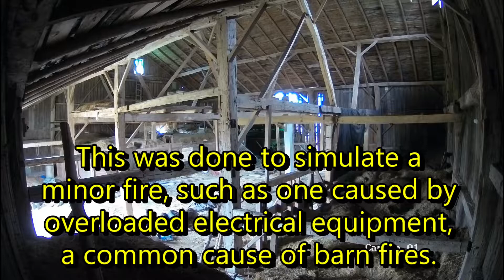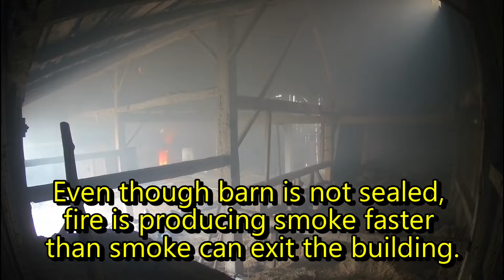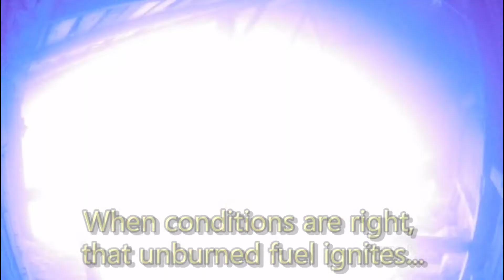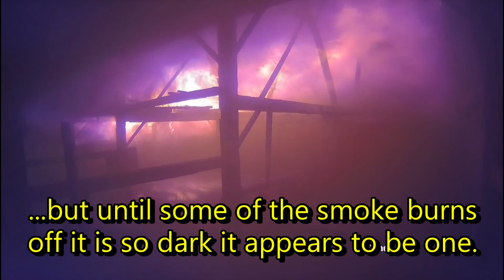Barn fire - interior view!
This is interesting "footage" showing the interior view of a large barn as fire progresses through the growth stage and transitions to fully developed.

This barn was deliberately burned back in November, 2017. It had deteriorated past the point of being economical to repair or repurpose, and the burn served multiple functions: Demolition, fire department training, and an opportunity to research heat transfer through multiple layers of drywall on large dimensioned wood structural members under real (as opposed to laboratory) fire conditions.

Fire was started in a small room along east wall of barn, simulating a typical barn fire scenario in which a minor fire begins unnoticed and grows undetected until it is too large to be easily extinguished.

Sliding door on north wall was left open and this, combined with other openings in the barn, mean that fire had an adequate supply of air at all times and was entirely a fuel-limited fire.

Smoke is the product of incomplete combustion, and is less dense and therefore lighter than air as a result of being heated. Heating also causes expansion of the gases which make up smoke, and in a small area such as the room where fire was started this expansion results in increased pressure, pushing smoke out of the room. This is why smoke exits room and begins to rise to upper areas of barn starting around 02:15.

Although barn is well ventilated, smoke is being produced faster than it can exit building. When smoke can not rise any higher, it begins to "bank down" and bottom of smoke layer moves closer to the floor.

At 02:42 flames begin to exit the room where fire started. By 03:01 fire is increasing in size, causing a corresponding increase in both smoke and heat production.

Because smoke is the product of unburned combustion, it is also unburned fuel. Eventually, with enough heat and air available, this unburned fuel will ignite as shown at 03:55. This burns away a portion of the smoke layer but also results in increased fire activity, and the cycle of smoke buildup/ignition continues until the fire reaches the stage known as "fully developed". By this time conditions inside the barn are not survivable, even at floor level.

By 04:30 video looks like a black & white film, but another ignition at 04:39 briefly brings colour back into view, then goes back to grey because of how thick and dark the smoke is.

I have exterior video of the same barn fire which I took and will post as a separate upload later.